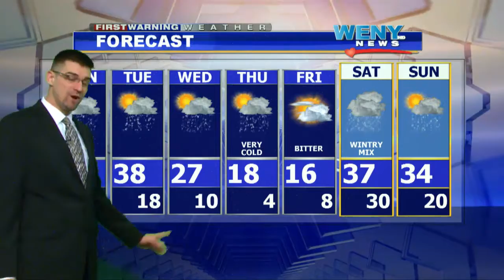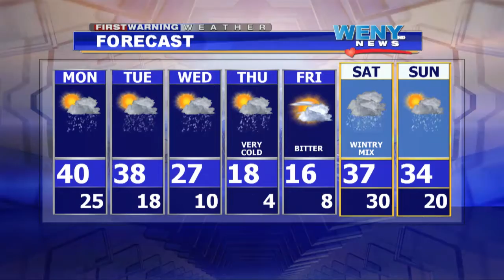12 12WXam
WENY-HD